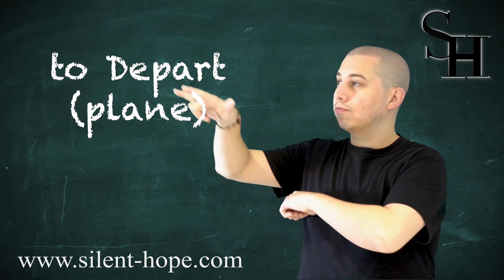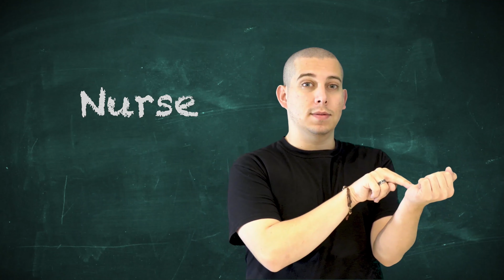MASTER ASL Unit 5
Whether you're deaf or hearing it is easy to see the beauty of American Sign Language (ASL).  It is projected that anywhere from 250,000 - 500,000 Americans speak ASL.  What are waiting for? MASTER ASL today with this series of video lessons.